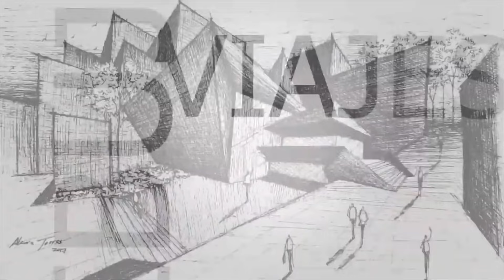REMODELACION DE FACHADA 🏚 Casa ANTIGUA | Proyecto De la Torre (Episodio 9)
NUEVA MERCH DE ARTOSKETCH